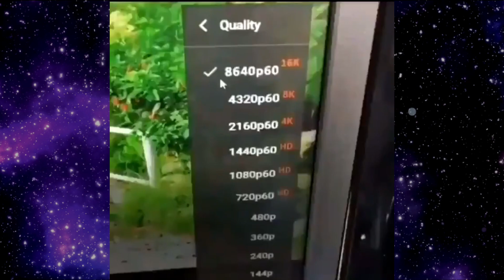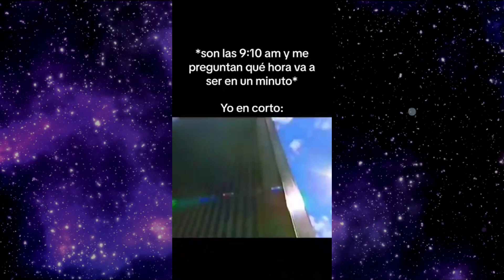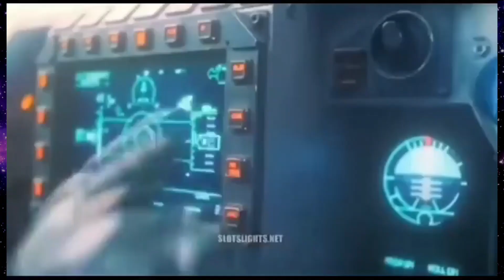SHITPOSTING COMPILATION V20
Créditos a los respectivos creadores de cada meme.